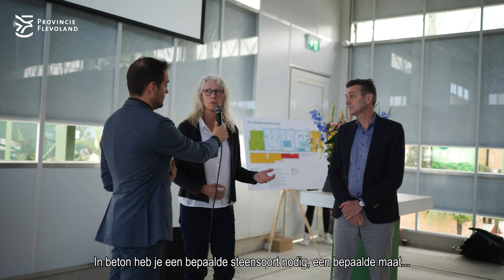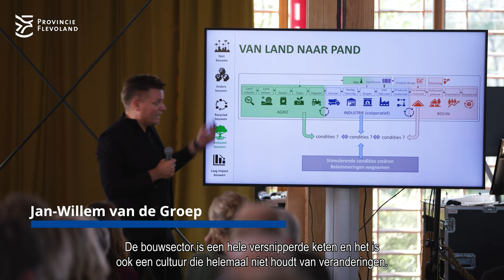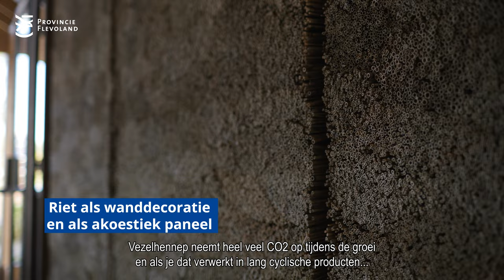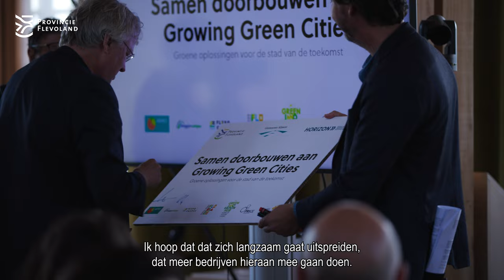Platform Circulair Flevoland - Van Plant tot Pand - Innoveer met ons mee!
Wilt u meedoen of gewoon meer weten? Mail dan naar of kijk op Wij kijken graag samen met u naar de mogelijkheden om uw bedrijf circulair te laten innoveren.

Van Plant tot Pand
Op 6 oktober hebben we op Floriade Expo 2022, samen met Growing Green Cities, de bijeenkomst 'van Plant tot Pand' georganiseerd. Wat ons betreft een hele succesvolle bijeenkomst, waarin het gelukt is om ketenpartners te koppelen voor toekomstige circulaire innovaties. Ook is de samenwerking bekrachtigd om door te blijven bouwen aan Growing Green Cities.

Platform Circulair Flevoland
Platform Circulair Flevoland bestaat uit de provincie, samen met gemeenten, kennisinstellingen en vooral veel ondernemers. Op dit platform is het mogelijk om nieuwe ketens te vormen en kennis uit te wisselen. Voor de ondernemers is het een kans om nieuwe contacten te leggen. De overheden kunnen ophalen waar knelpunten en belemmeringen zitten, zodat zij daar mee aan de slag kunnen.

Kansen
Flevoland heeft een goede uitgangspositie. Dankzij de ligging, de ruimte, de arbeidsmarkt, de innovatiekracht van onze ondernemers en onze opleidingen en kennisinstellingen. Daar komt de hands-on mentaliteit van de Flevolanders nog bij. We willen dingen maken, bouwen en verbouwen. Flevoland wil in 2030 dé grondstoffenleverancier voor de circulaire economie zijn.